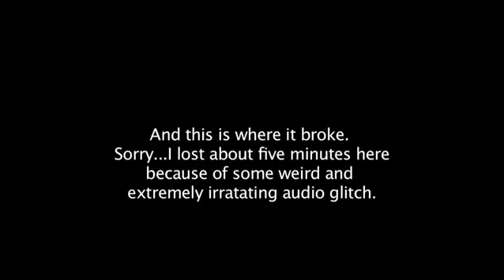Assassin's Creed Brotherhood 2.0 #78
In which Hank does some stuff and then the audio freaked out so this episode is very short.  Sorry!